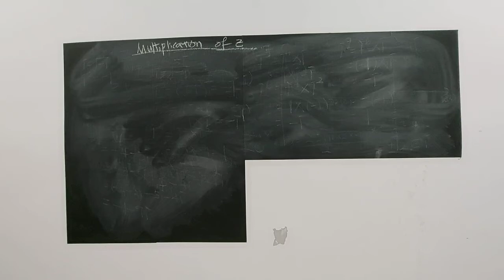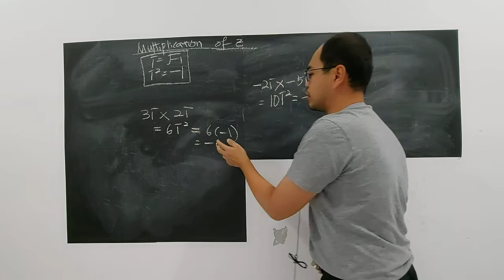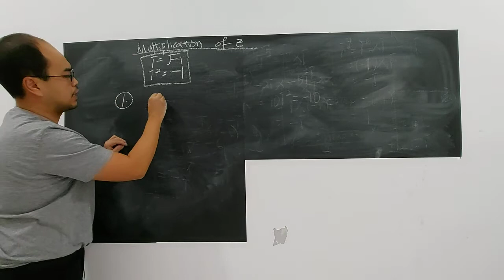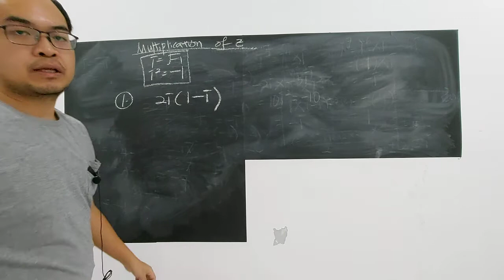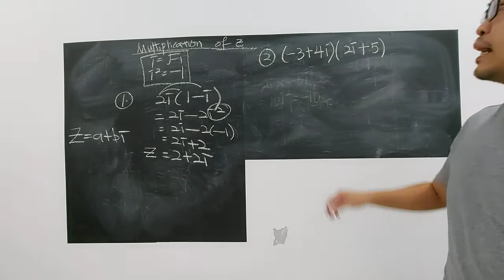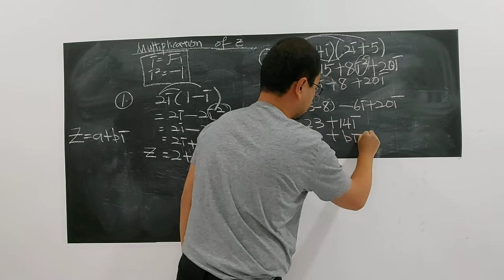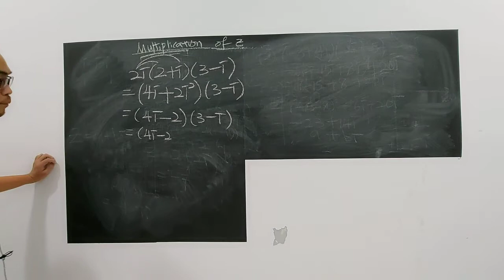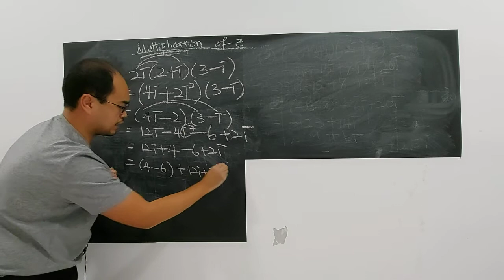SUBTOPIC 1.2: COMPLEX NUMBERS (PART 7/21)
TOPIC 1.0: NUMBER SYSTEM
WEEK 1: LESSON 2 OF 3 VIDEO 7
Multiplication involving 2 or more complex numbers